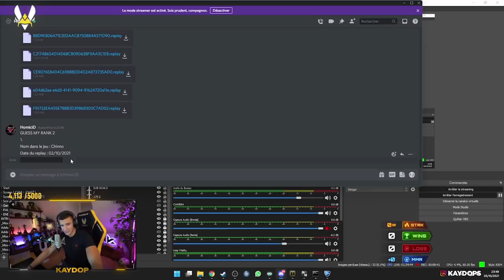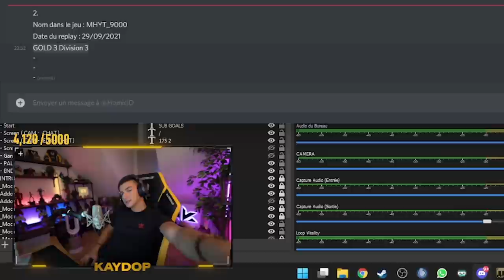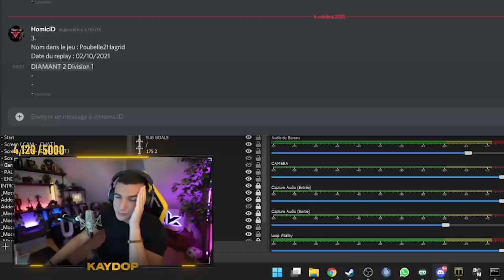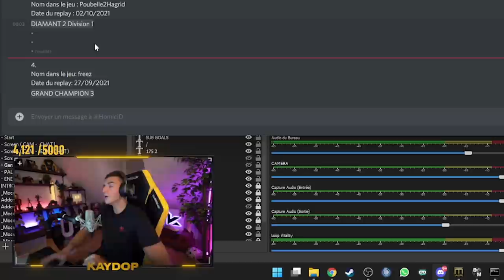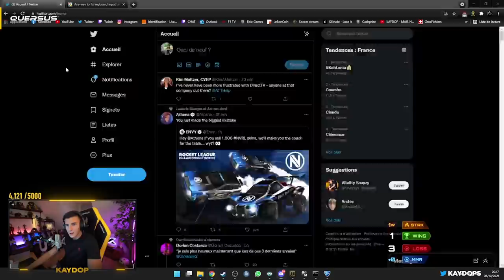JE DEVINE VOS RANGS SUR ROCKET LEAGUE !! #2 (vous m'avez troll...)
[G2A partnership] Check G2A marketplace: games, hardware and gadgets, all in one place!

Nouel épisode de la série Guess My Rank que vous adorez les boys ! Je tente de deviner vos rangs sur Rocket League et j'ai fini par me faire troll...